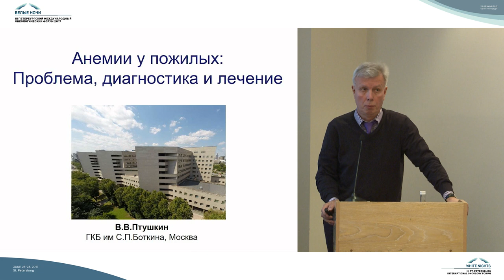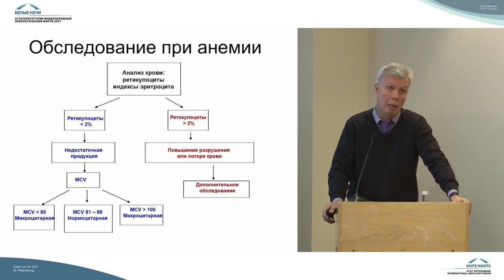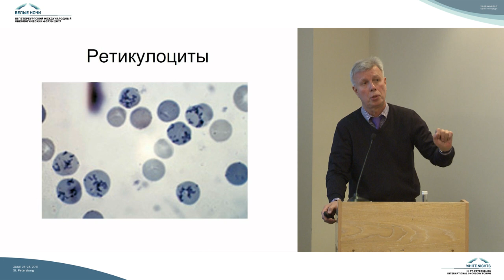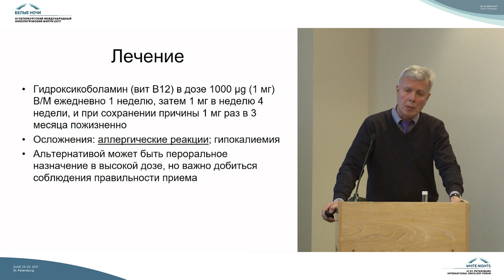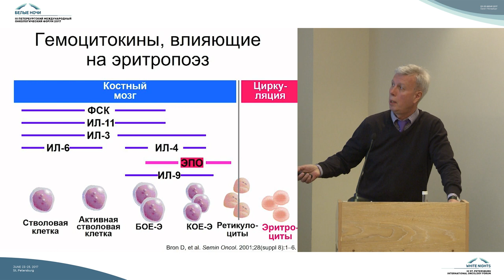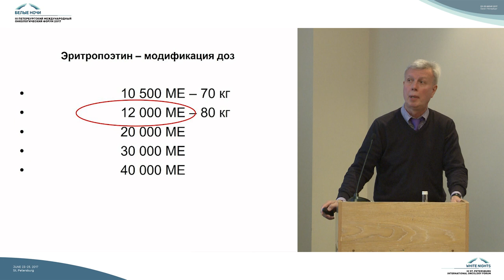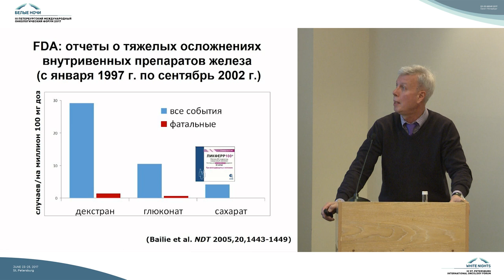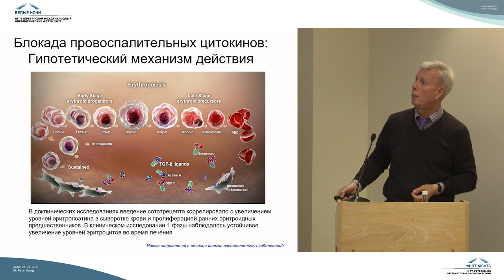Особенности лечения анемии у онкологических больных старческого и пожилого возраста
Вадим Вадимович Птушкин (Москва)

Особенности сопроводительной терапии у онкологических больных пожилого и старческого возраста